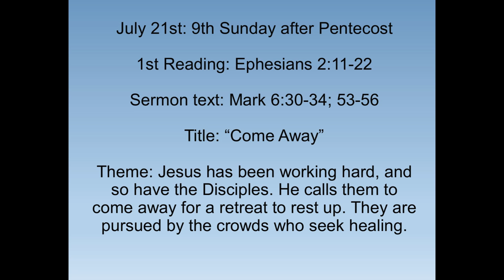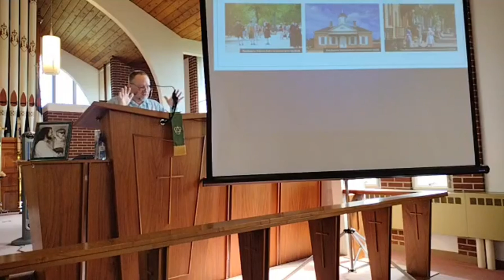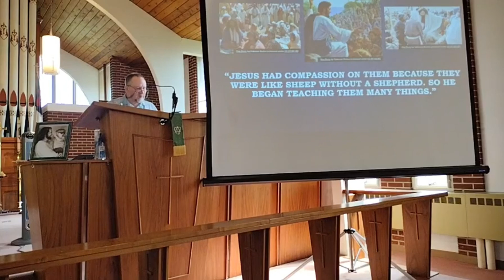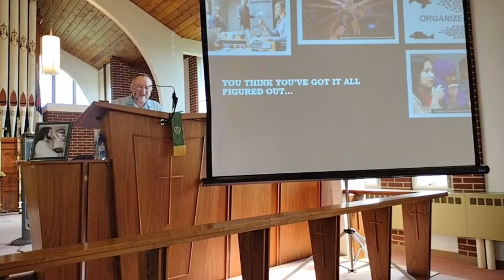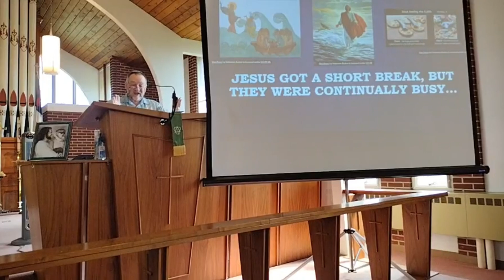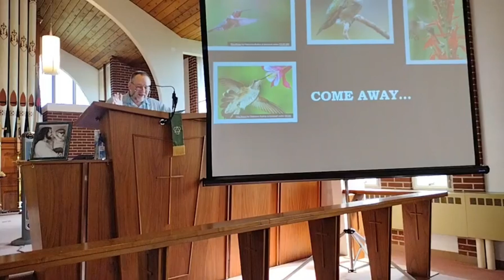July 21, 2024 Lakewood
July 21st: 9th Sunday after Pentecost
1st Reading: Ephesians 2:11-22
Sermon text: Mark 6:30-34; 53-56
Title: “Come Away”
Theme: Jesus has been working hard, and so have the Disciples. He calls them to come away for a retreat to rest up. They are pursued by the crowds who seek healing.